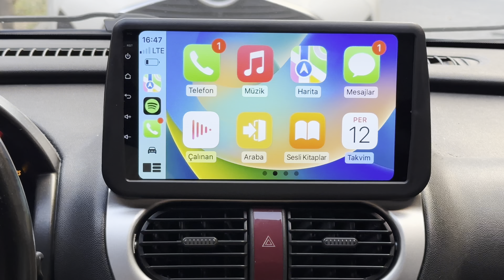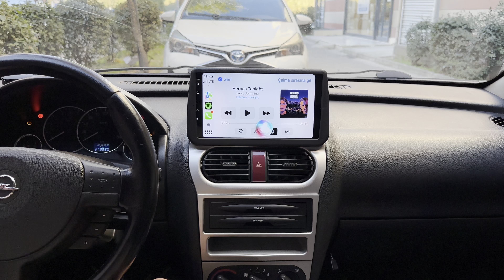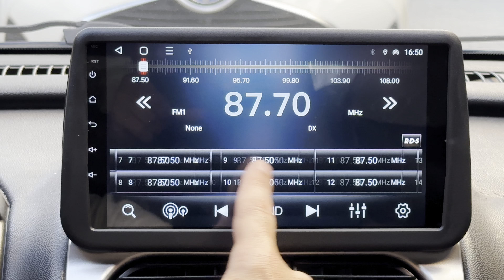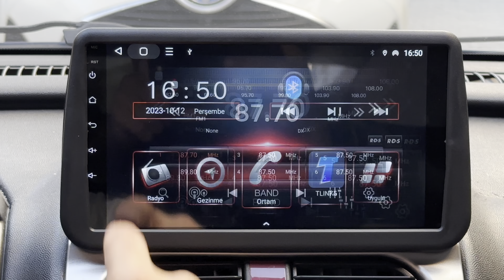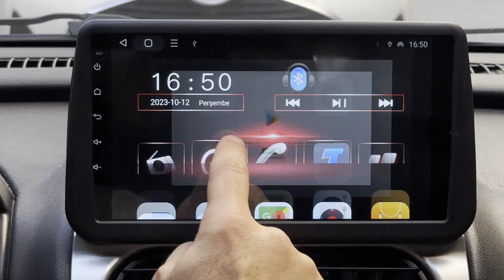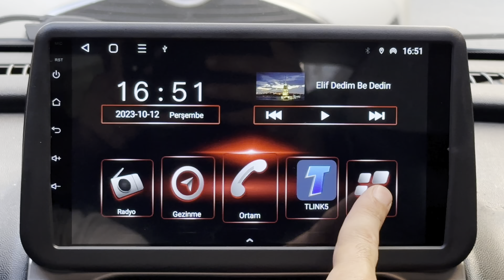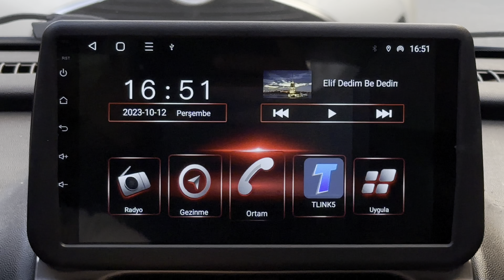Opel Corsa C Kasa CarPlay ve AndroidAuto Destekli Android Multimedya Sistemi 22-1454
Uyumluluk Tablosu ➡Opel Corsa C Kasa
Opel Corsa C : 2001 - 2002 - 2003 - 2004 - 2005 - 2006
Combo 2 : 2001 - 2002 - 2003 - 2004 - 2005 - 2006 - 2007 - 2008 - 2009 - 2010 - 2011

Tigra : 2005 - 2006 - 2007